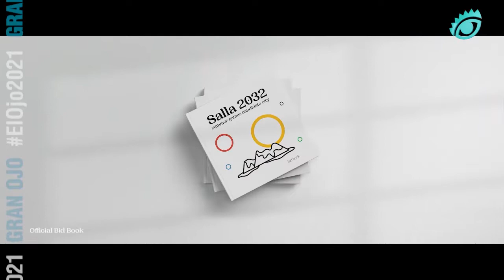Gran Ojo Digital & Social "Salla 2032" de Africa (El Ojo 2021)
El Jurado presidido por Sebastián «Patán» Tarazaga, Director General Creativo de Wunderman Thompson LATAM, reconoció el trabajo de Africa para House of Lapland, "Salla 2032" con El Gran Ojo Digital & Social.

Isabela Levy, Gerente de Comunicacion Internacional y Proyectos Especiales de Africa, y Santi Dulce, Director de Primo, agradecieron el premio obtenido